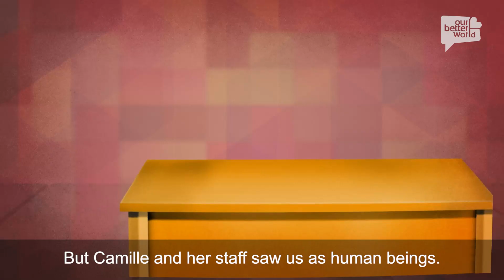Serving up hope for the homeless in a popsicle shop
From serving up tasty baked goods and popsicles to sheltering the homeless in a COVID-19 lockdown, Popburri in Quezon City, Philippines, is the little snack shop that could. Owner Camille Dowling Ibanes not only provided free meals, clean showers and a place to sleep safely in a crisis, she hopes to eventually create a permanent space where people who are homeless can find opportunities to break the cycle of poverty.

Director and Producer: Amit Virmani
Artist, Animator & Producer: Seah Kui Luan
Producer & Writer: Shawn Khoong
Animator: Tatiana Kalinina
Editor: Anand Kundra
Audio Mix: Clifton See
Executive Producer: Chris Annadorai